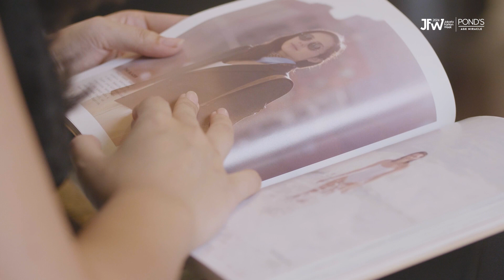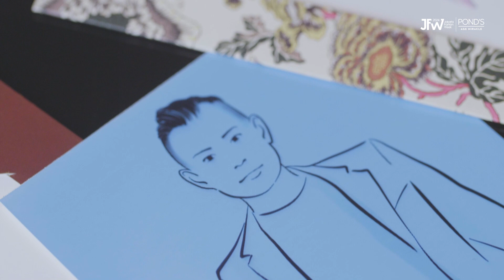35 Female Fashion Frontiers with Fion Anggioni: Jakarta Fashion Week x POND’S Age Miracle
Fashion illustrator Fion Anggioni, which is recognized by her illustrations works for several luxury and high fashion brands shares her journey on pursuing career on the fashion industry in the new series “35 Female Fashion Frontiers” by Jakarta Fashion Week x POND’S Age Miracle.

35 Female Fashion Frontiers shows an intimate portrayal about 35 dynamic women, youthful pioneers, all 35 and under, in her journey throughout their career and womanhood to NeverStopGrowing. From models to photographers, designers to stylists, and illustrators, each weaves their uniques essence to NeverStopGlowing.

Like a spellbinding chapter in their journeys, the MiracleHappens. The culmination of their tireless efforts, reminding us all that behind every women’s journey lies the miracle of her hard work and unyielding determination.

Only on JAKARTA FASHION WEEK Youtube channel

Director: Zachary Ibrahim
Interviewer: Carra Nethania & Firyal Shabirah
Photographer: Gayuh Prasongko
Production House: Biro Baur for JAKARTA FASHION WEEK